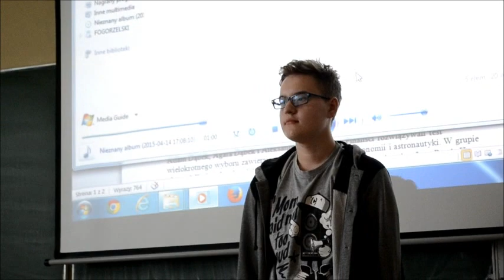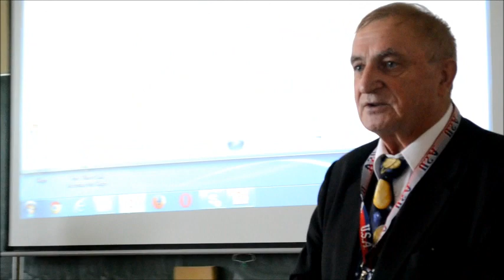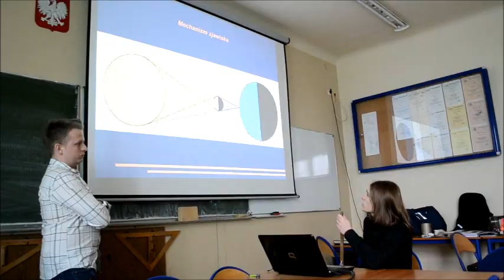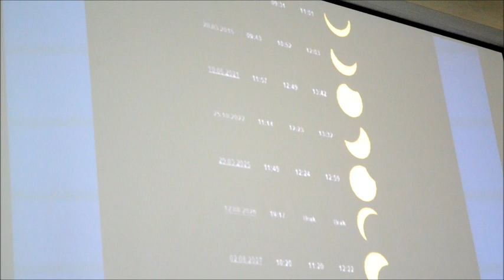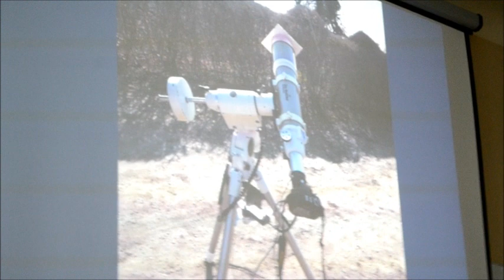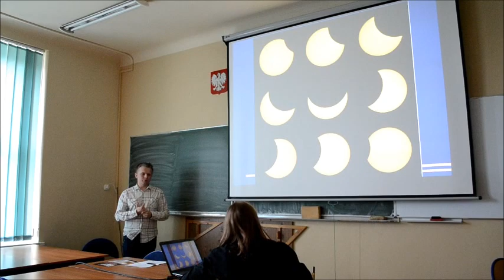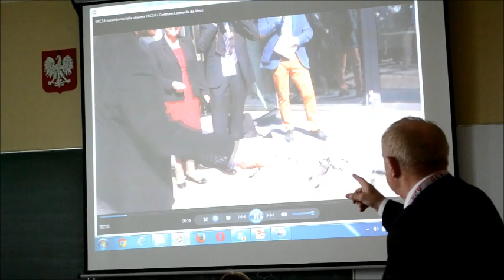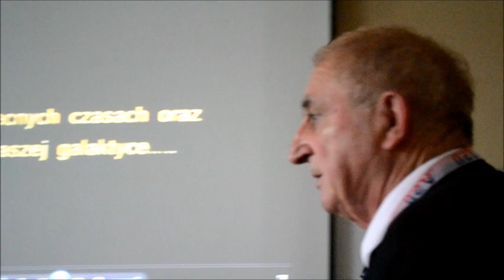Koło Astronomiczne Wieras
Zebranie Sprawozdawcze za rok 2014